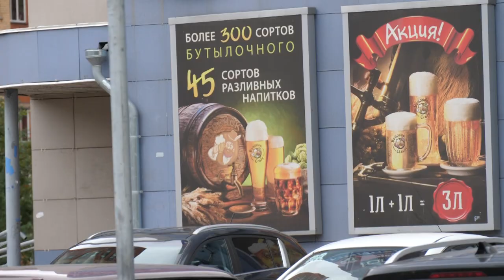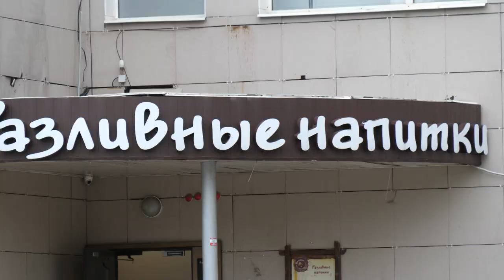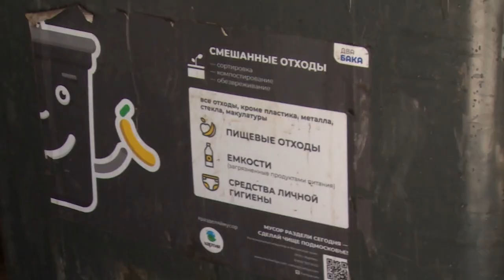Комиссия по профилактике преступлений состоялась в администрации г.о. Щёлково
На страже порядка. Пресечение правонарушений при продаже алкоголя, контроль в сфере обращения с бытовыми отходами, а также меры по ограничению доступа посторонних на заброшенные строения обсудили на комиссии по профилактике преступлений и правонарушений на территории округа.